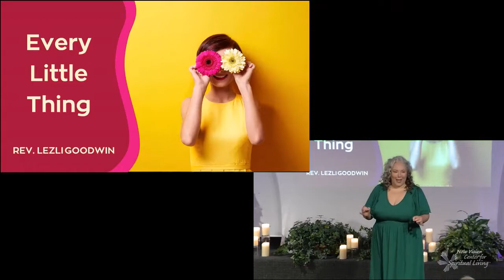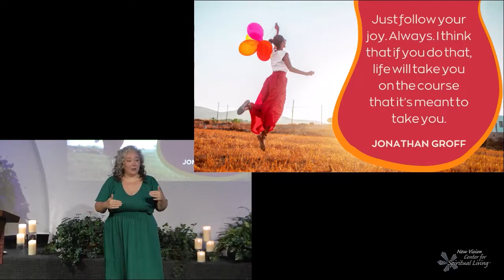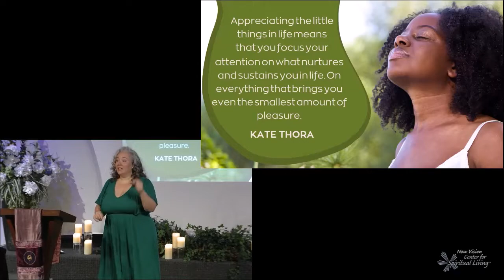2022 08AUG28 Every Little Thing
Theme of the Season:  NURTURING (Diversity, Accepting What Is, Community, Connection)

I had the most lovely, deepening experience the other day. I spent about 20 minutes petting my dog. That's it, that's the whole story. Now, this dog is a particularly bouncy Pomeranian, and he rarely holds still for more than a couple of minutes. Having that extended length of time with him being calm and sweet was remarkable for me. I found myself lost in his soft fluffy fur and gazing into his sweet dark eyes. He loves to give kisses, so my fingers were bathed multiple times with puppy tongue. It was a quiet moment of absolute everyday-ness, and it was precious beyond compare.

One of my all-time favorite teachers is Thich Nhat Hanh, the Vietnamese Buddhist monk who spent his life sharing about the practice of mindfulness in all things. He wrote, "Something as simple and ordinary as drinking a cup of tea can bring us great joy and help us feel our connection to the Earth... Drinking a cup of tea is a pleasure we can give ourselves every day." Whatever our preferred moment of sweetness, it's almost always something that is close at hand and easily obtained. We just have to choose to be mindful enough to remember to partake in the goodness, and then actually notice how very good it is. This Sunday, let's explore how to get the most joy out of "Every Little Thing."

We are so grateful for your support.  Thank you for contributing so generously to our loving community.